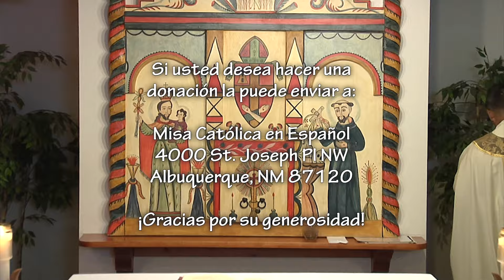Solemnidad del Cuerpo y la Sangre de Cristo